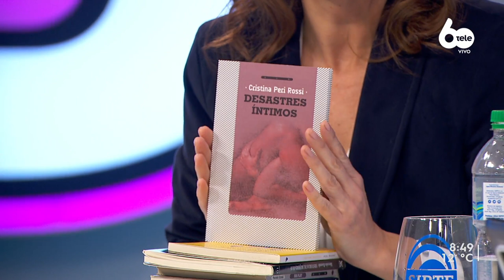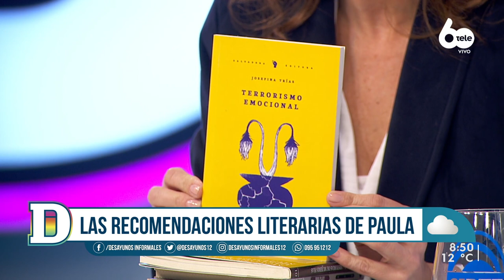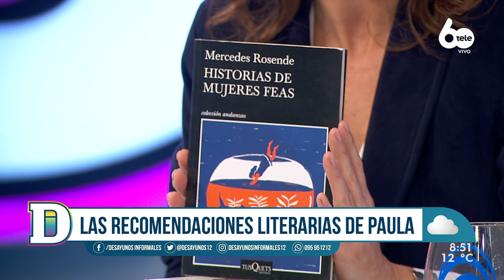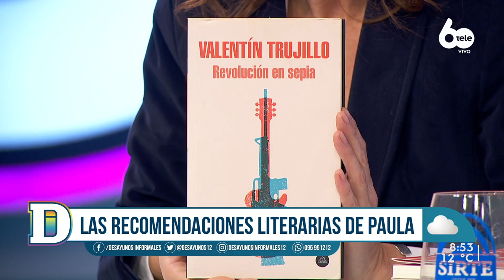Recomendaciones literarias para el fin de semana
Las uruguayas Cristina Peri Rossi, Mercedes Estramil, los autores nacionales Daniel Mella o Valentín Trujillo entre algunos de los destacados. ¿Querés saber más?